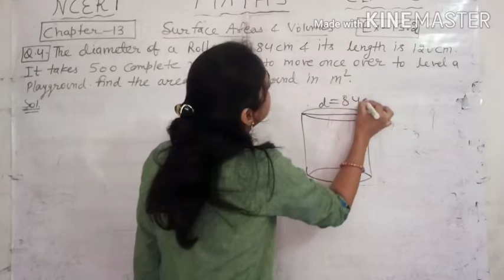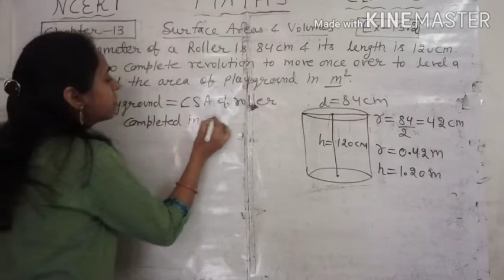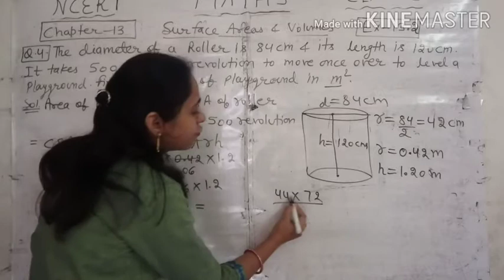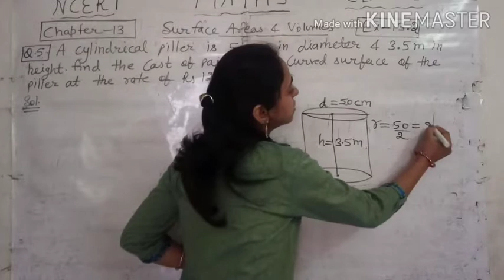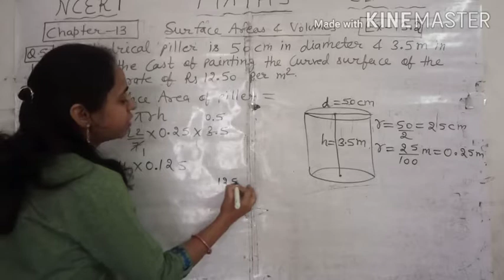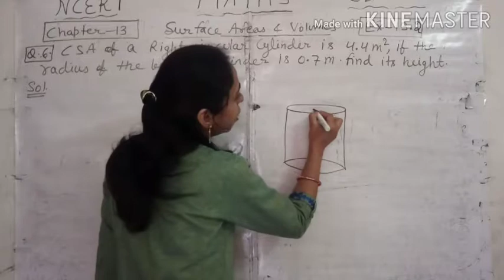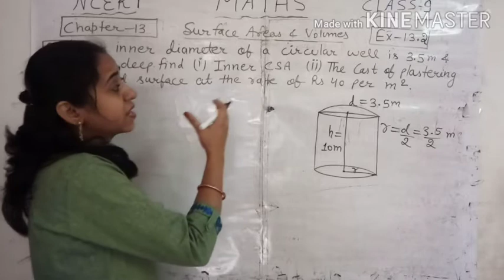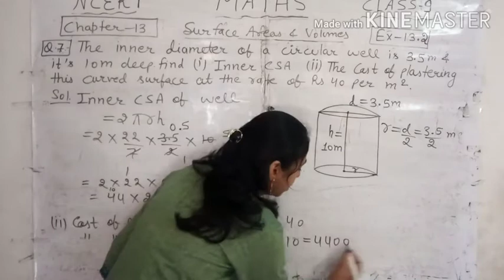Q.4 to Q.7 I Exercise 13.2 I I Chapter 13 I Surface areas and volumes I Class 9th Ncert Maths I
About this video:
this video include solution to Q.4 to Q.7 of exercise 13.2 from chapter 13 Surface areas and volumes of ncert class 9 maths book.

curved surface area of right circular cylinder,CSA,total surface area of right circular cylinder, TSA

ex 13.2 class 9 maths ncert solutions, ex 13.2 class 9 maths ncert, class 9 maths ch 13 ex 13.2 q 5, class 9 maths ch 13 ex 13.2 q 4_ class 9 maths ch 13 ex 13.2 q 5, ch 13 maths class 9 ex 13.2 question 6, class 9 maths ch 13 ex 13.2 q 7, class 9 maths ch 13 ex 13.2 class 9 maths ch 13 ex 13.2 introduction